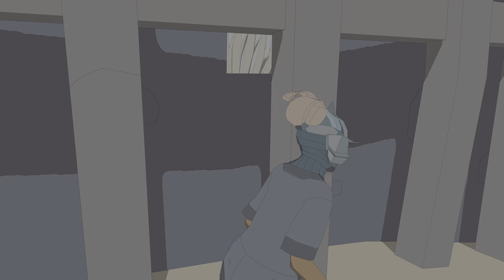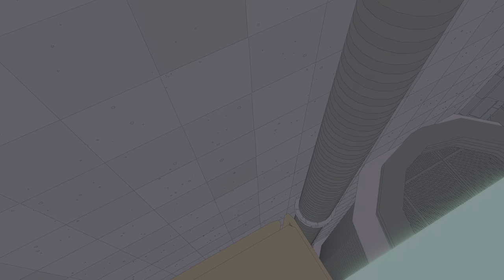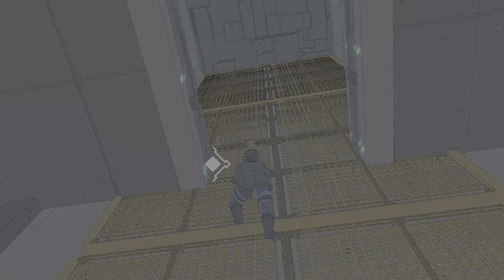(PS5) Sable: TOWER OF STEEL & ANOTHER CARTOGRAPHER BALLOON! / Ep 16